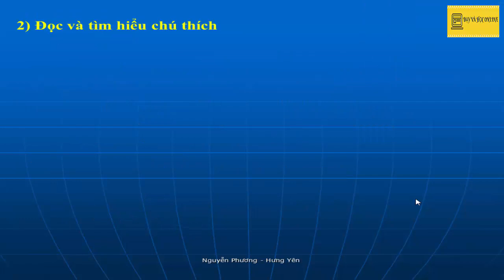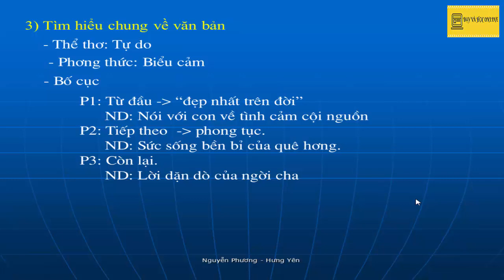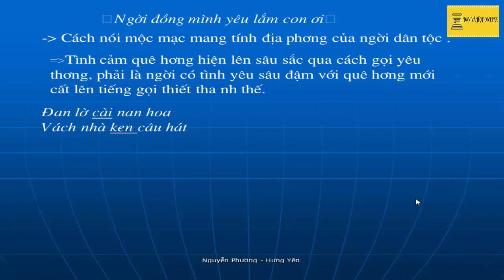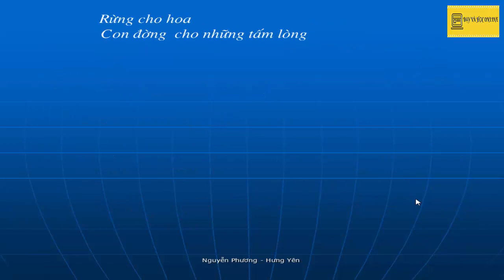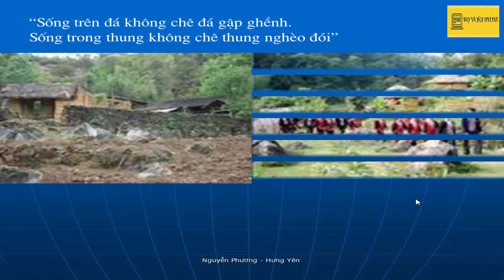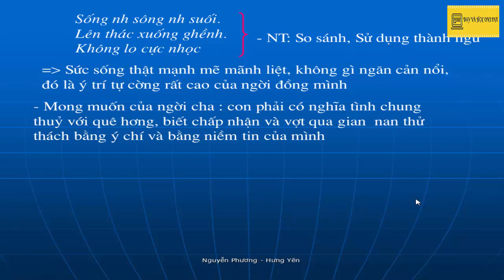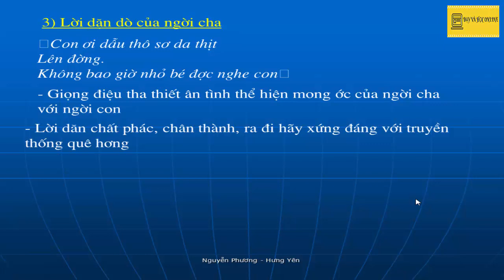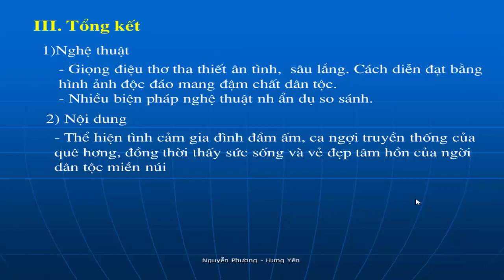Nói với con (Ngữ văn 9)